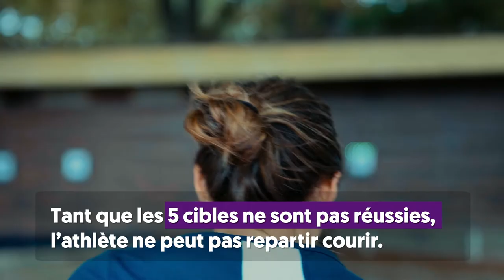Marie Oteiza, passion pentathlon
Marie Oteiza, est soutenue depuis 2019 par le Groupe BPCE via le Pacte de Performance, Actuellement l’une des meilleures pentathlètes françaises, elle nous a fait vibrer l’année dernière lors des derniers Jeux Olympiques à Tokyo.
Aujourd’hui, elle reprend le chemin de la compétition et se prépare pour son rêve ultime : les Jeux Olympiques de Paris 2024.